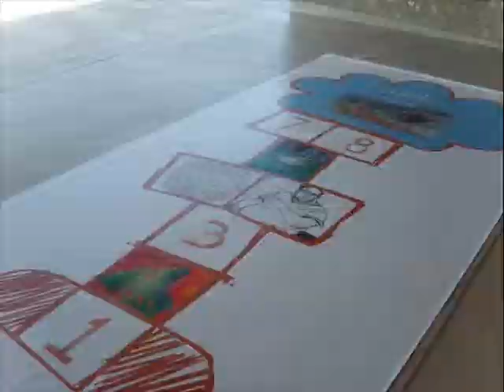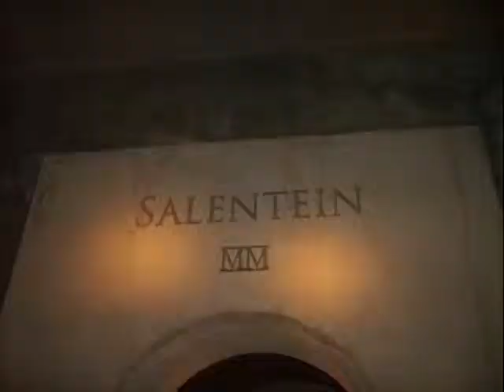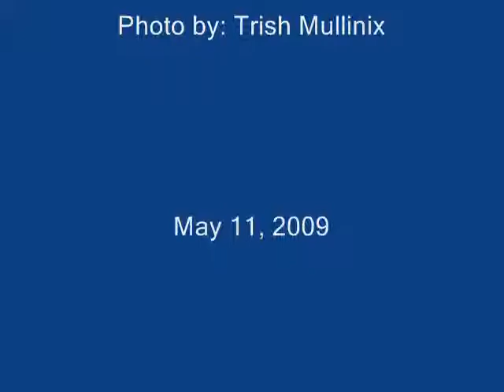Argentina Bodega Salentein A